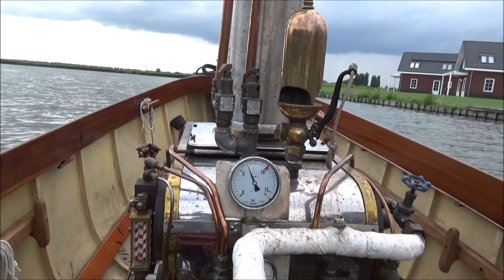Stoomsloepen /Steam Launches weekend Medemblik 2021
We all had a lovely weekend at the Dutch Steam Museum in Medemblik. Now for the 6 th time the so called Stoomsloepen weekend was organised by this museum and thanks to Frenk  and Boudewijn we all had a great time. The museum scored an all time high visitors wise, for a single weekend so this is great too.  Lets do it again next year.